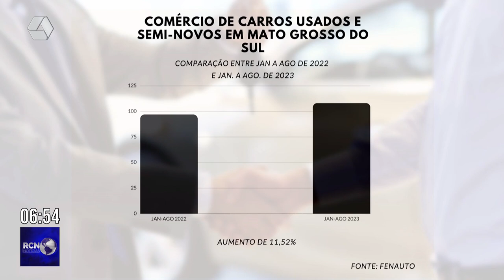Mercado aquecido: aumento na compra de carros usados